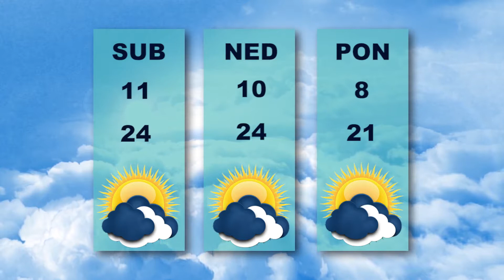Vesti dana 16.9.2021.